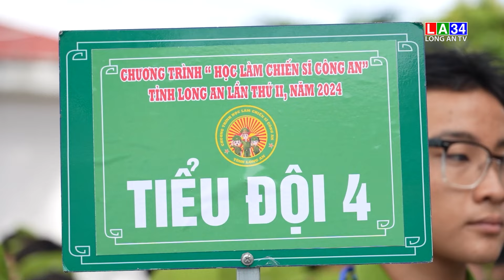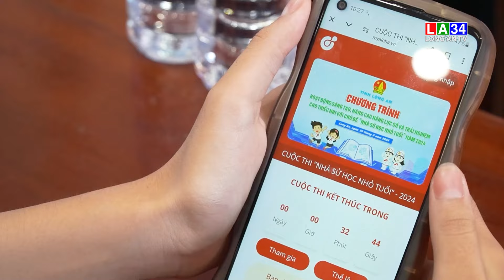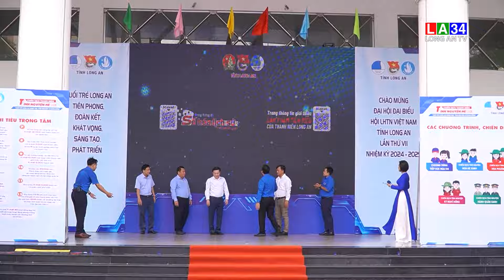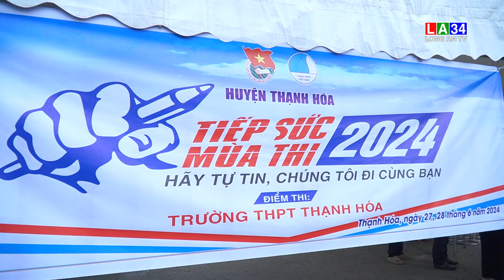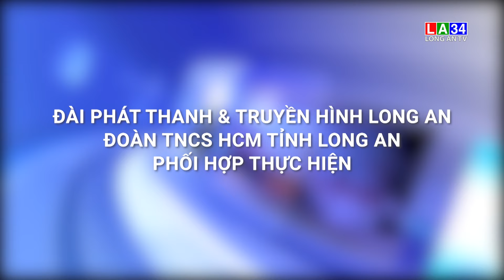TRUYỀN HÌNH THANH NIÊN THÁNG 6/2024: Tuổi trẻ Long An với chiến dịch thanh niên tình nguyện hè